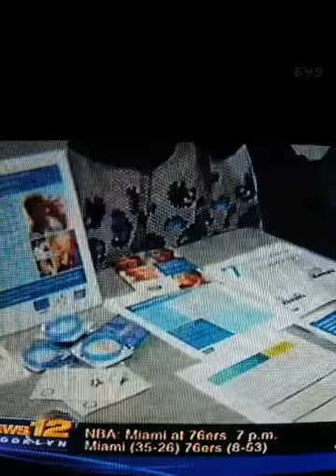Dr. Salifu 80% by 2018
What is 80% by 2018?
“80% by 2018” is a National Colorectal Cancer Round
table initiative in which
dozens of organizations have committed to eliminati
ng colorectal cancer as a major public health
problem and are working toward the shared goal of r
eaching 80% of adults aged 50 and older screened
for colorectal cancer by 2018.
The National Colorectal Cancer Roundtable, an organ
ization co-founded by the American Cancer Society
and the Centers for Disease Control and Prevention,
 is using this March, National Colorectal Cancer
Awareness Month, to rally organizations behind this
 shared goal.